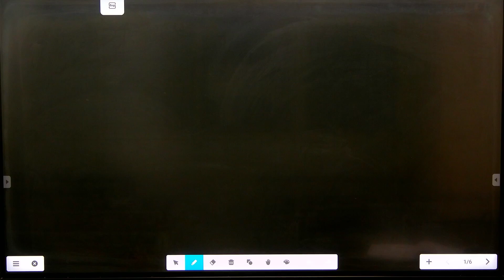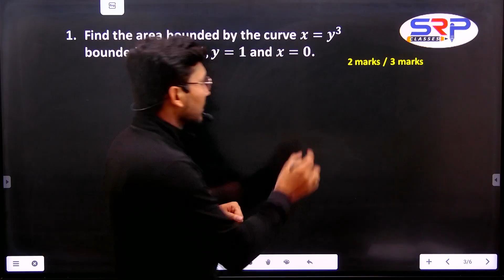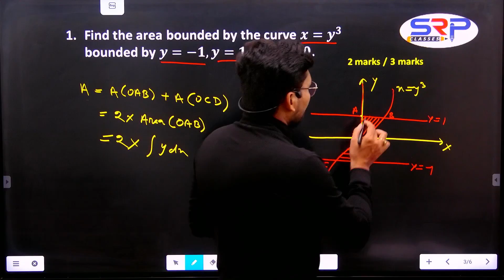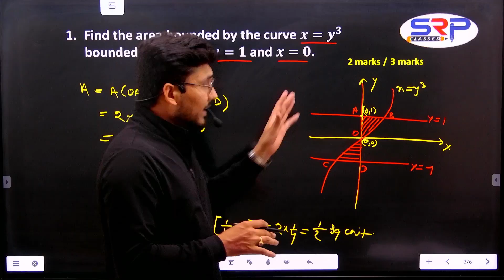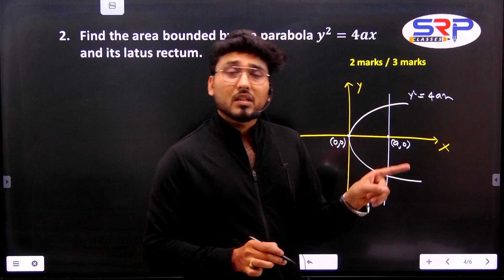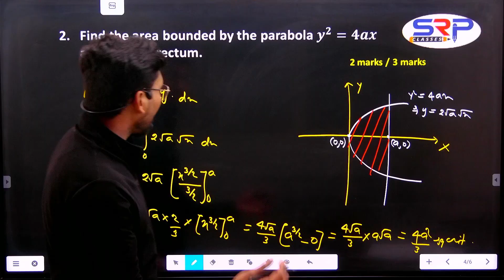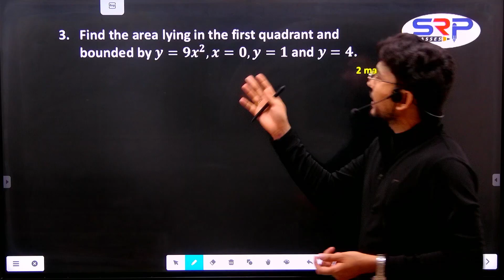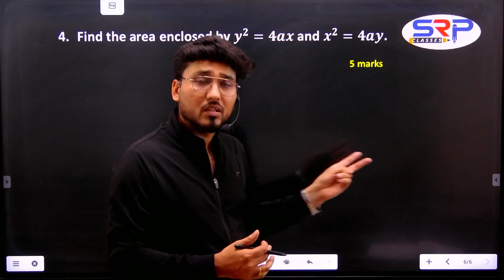SCIENCE ବୋର୍ଡ ପରୀକ୍ଷା 2025 | Application Of Integration | 2,3,5 MARK Important Questions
"  Free Learning & Happy Learning
        Education For Better Tomorrow "

Free Register now👇

Cash prize* Up to 1 Lakhs🎉 🔥🔥
Exciting Gifts🎁

OUR OFFLINE CENTRE:
                    1st floor, 78-A, BJB Nagar, BBSR- 751014